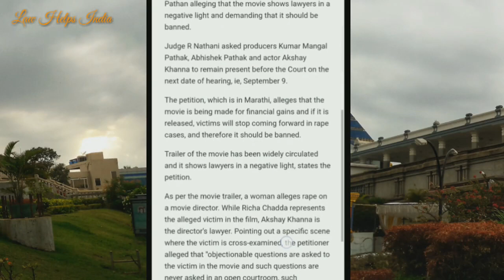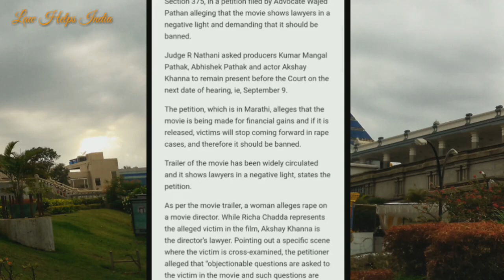wajed khan adv